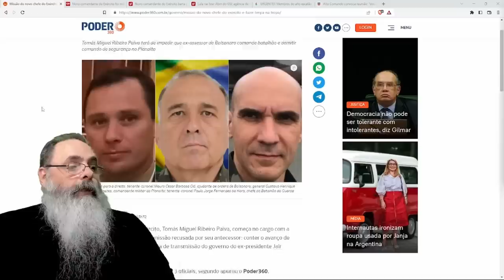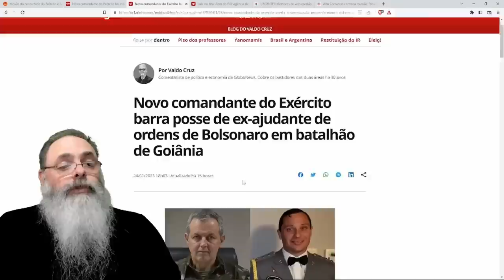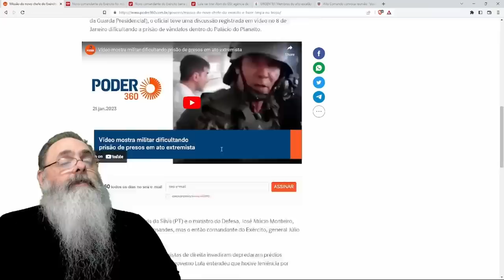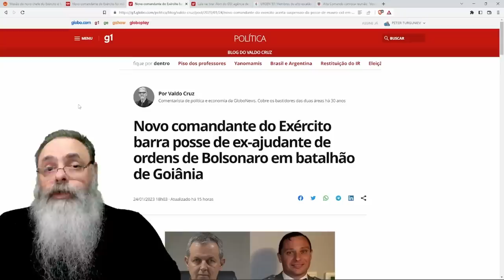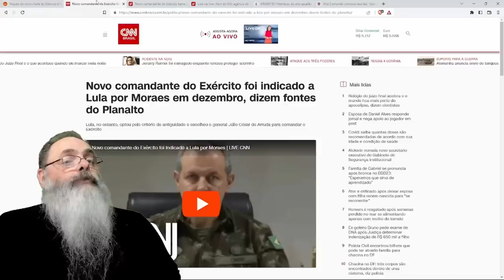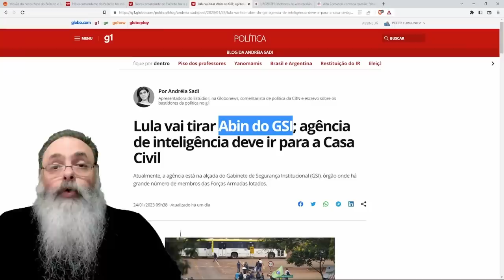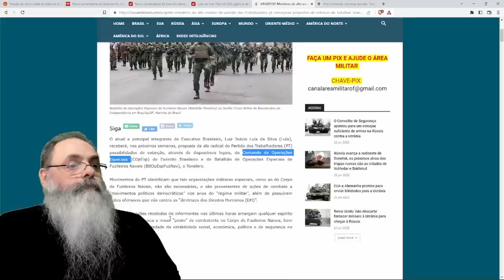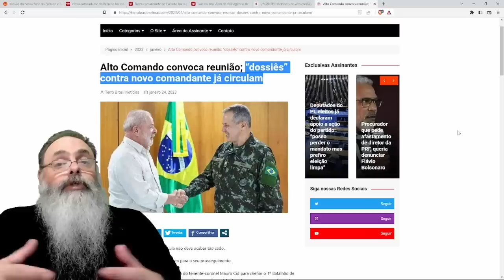COMANDANTE começou a FAZER a LIMPA no EXÉRCITO o que vai SIGNIFICAR INJUSTIÇA e POLARIZAÇÃO